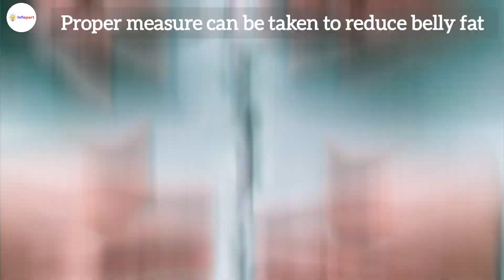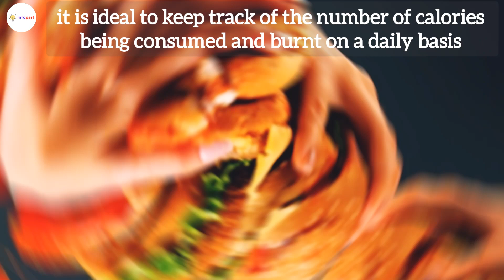What is Belly Fat and How to Reduce it? Infopart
Subcutaneous fat is the belly fat you can feel if you pinch excess skin and tissue around your middle. Visceral fat is belly fat that accumulates in your abdomen in the spaces between your organs. Too much visceral fat is strongly linked with a greater risk of serious health problems.
The best way to lose belly fat is through a combination of lifestyle changes, including a balanced diet, regular aerobic exercise and high-quality sleep. Keep in mind that gradual weight loss is the most healthy and sustainable way to lose weight and keep it off. Most people can reduce fat in the abdomen by taking on key lifestyle changes, such as eating a healthy diet packed with lean protein, vegetables and fruit, etc.
Are you trying to know about belly fat and What is the fastest way to lose belly fat in a week? So, this video is about the reasons of Belly fat and Best Exercises To Reduce Belly Fat Fast?
What is belly fat?
How To Reduce Belly Fat?
This video will be helpful to understand Belly fat and Best Exercises To Reduce Belly Fat Fast?